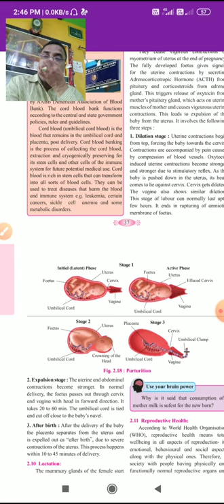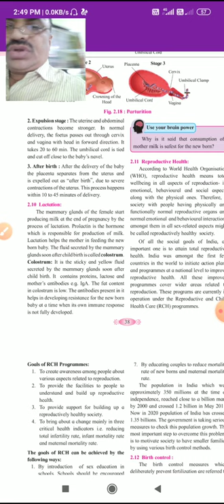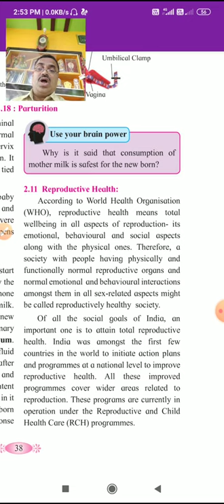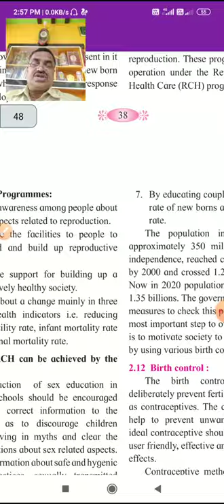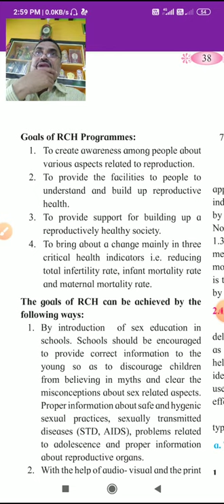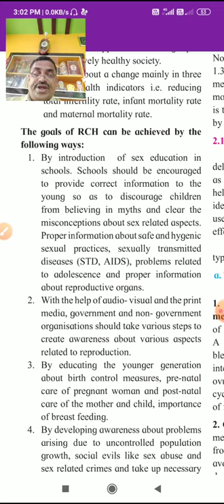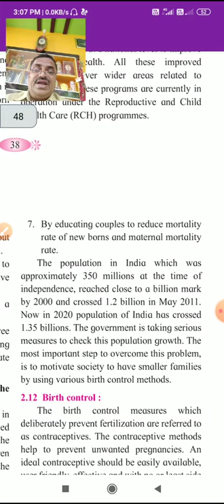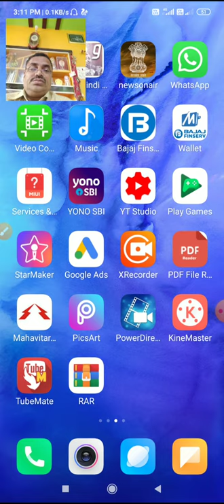Period- 21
Lactation & Reproductive Health :-